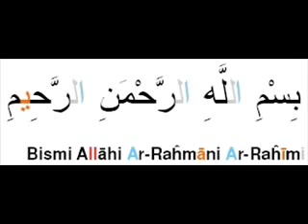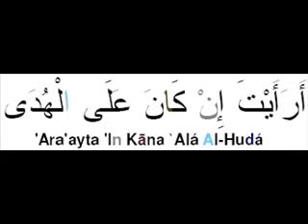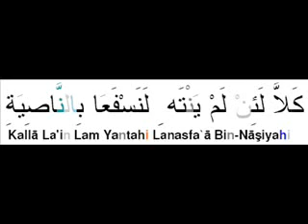surat 96 al alaq